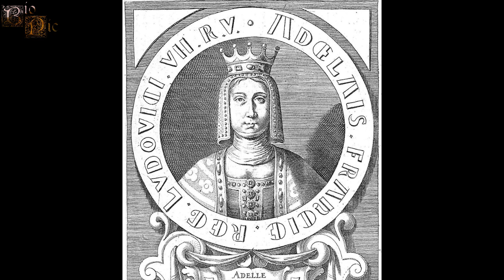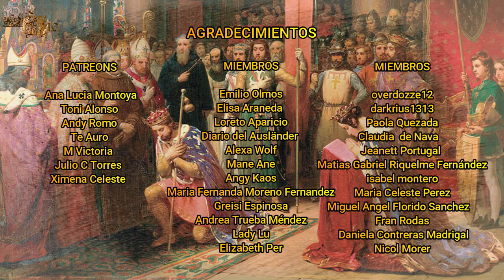Alix de Francia, La Segunda Hija de los Reyes Luis VII y Leonor de Aquitania, Condesa de Blois.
Alix fue la segunda hija nacida del matrimonio formado por los reyes Luis VII de Francia y Leonor de Aquitania, aunque su paso por la historia es apenas recordado, siendo conocida por ser una buena regente y una mujer un tanto vengativa.